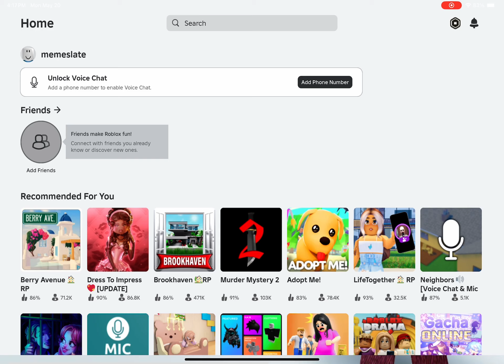New account :333